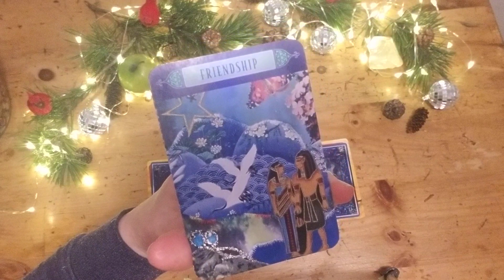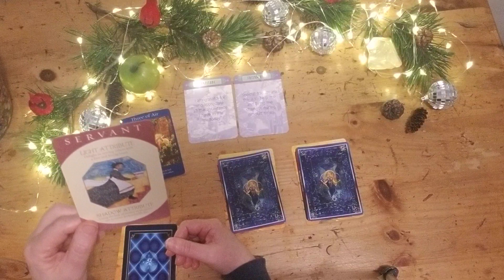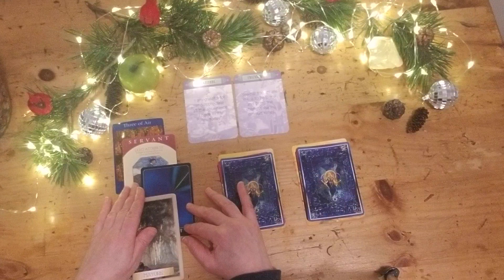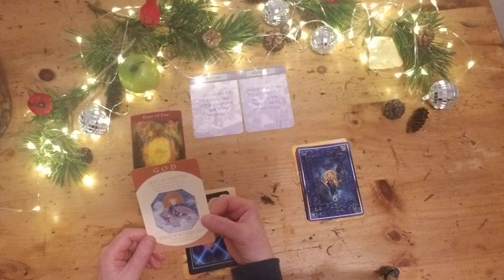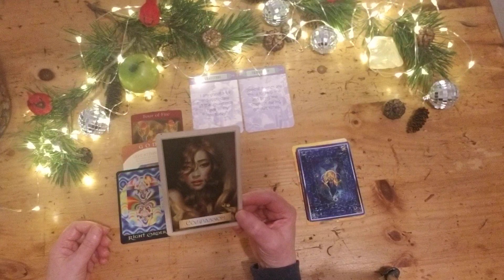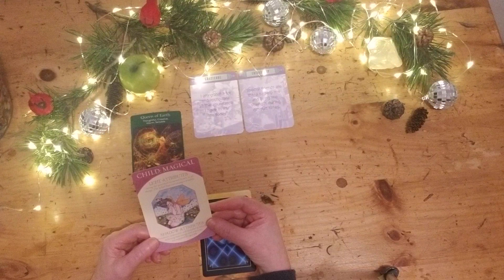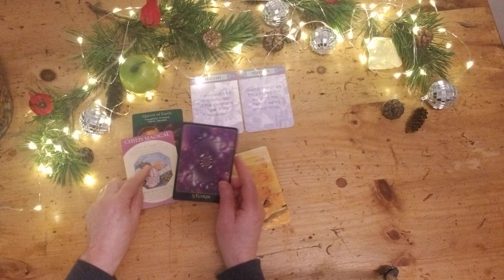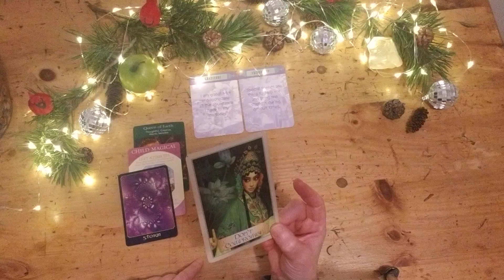WATER SIGNS DECEMBER PICK A CARD! LOVE THIS!!! STRONG BONDS...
Welcome to Prophecy(formerly Piper's Dragon).

TIMESTAMPS:  ORACLE CARD 1ST, STACK 1:  3:21, STACK 2:  12:59, STACK 3:  22:31.

20 min video read $40.00
40 min video read $60.00
60 min video read $80.00

Many, many thanks to my viewers and subscribers for supporting the channel!  Love you guys!  Happy Holidays!🕊🕊🕊🕊❄❄❄🌠🌠🌠🌠🌠❤❤❤❤❤